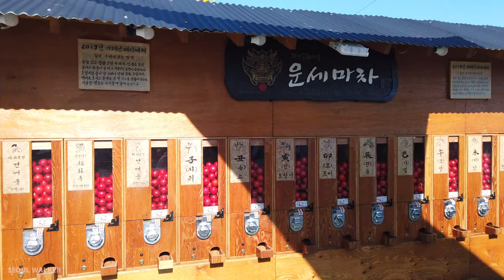[4K] Gamcheon Culture Village Tour | Walking Around Busan Korea 감천문화마을 甘川文化村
Let's walk through Gamcheon Culture Village in Busan, Korea.

The video is uploaded at 7am (LA 3pm, NYC 6pm, London 11pm. Madrid 12am, Moscow 1am, Jakarta 5am)  every morning in Korea time.

Gamcheon Culture Village (Korean: 감천문화마을; Hanja: 甘川文化마을) is a town of Gamcheon-dong, Saha District, Busan, South Korea. The area is known for its steep streets, twisting alleys, and brightly painted houses, which have been restored and enhanced in recent years to attract tourism.[1] In order for the village to be reborn as a cultural hub, the Saha District received funding from various government offices for the purpose of urban regeneration. After painting its walls with a fresh coat of paint and placing works of arts throughout the area, the village was given its new name. The renovation efforts reached their peak with the success of the “Empty House Residency Preservation Project.” The village has been reborn as Busan’s most colorful and artistic spot.[2]

The Village was built during the 1920's and 30's, when Busan's city administration decided to relocate its poor Korean population from the hillside into an area that was not visible to the port, but local enough to provide labor. [3] By brightly painting their houses, the residence have turned the village into one of the most featured tourist attractions in Busan. [4] Because it was built on such a steep mountain-side slope, the Village has been nicknamed the "Machu Picchu of Busan".[5]
- from Wikipidia